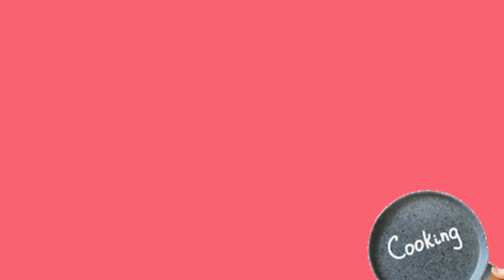Chocolate fudge cake|Soft Chocolate Cake | Steamed Chocolate Cake | No Oven, No Eggs, No Mixer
A very chocolatey, moist Chocolate Fudge Cake that is similar to chocolate mud cake, but not as dense. Made with  cocoa, AND topped with chocolate ganache or sauce, this one is sure to satisfying your chocolate cravings!

Super easy to make, very forgiving, no stand mixer or beater. Just one bowl and a spoon.